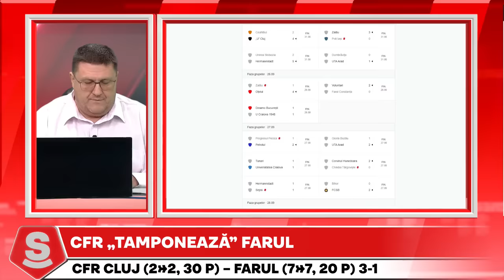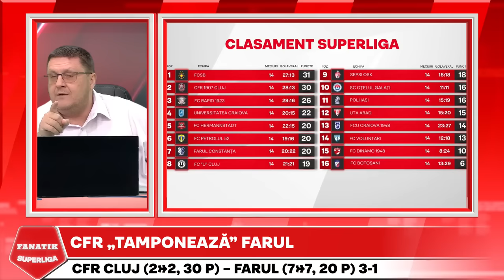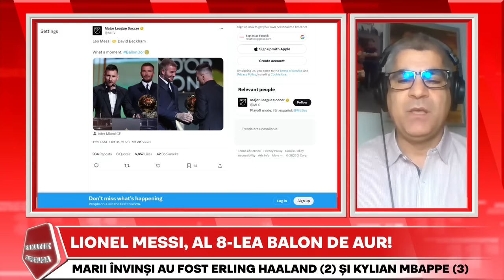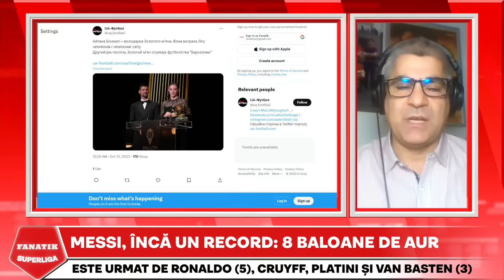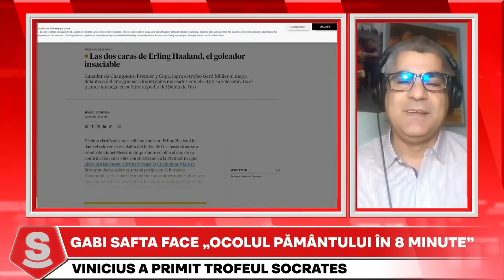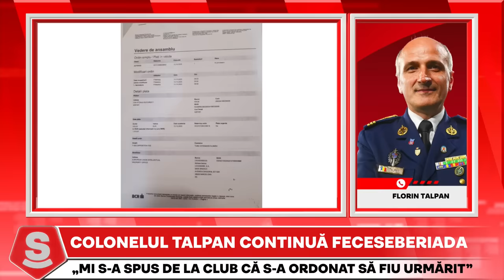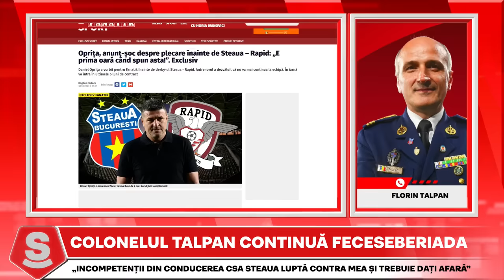Horia Ivanovici, SHOW LIVE cu Talpan si DEZVALUIRI din RAZBOIUL Steaua - FCSB | Fanatik SuperLiga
Horia Ivanovci si invitatii FANATIK SuperLiga, Alin Buzarin, Florentin Petre, Florin Gardos si Vivi Rachita, au analizat ultimele meciuri ale etapei a 14-a, dar si razboiul dintre CSA Steaua si FCSB. De asemenea, Florin Talpan a avut o interventie incendiara pe tema conflictului dintre CSA Steaua si FCSB.